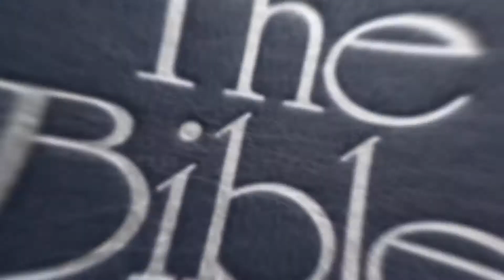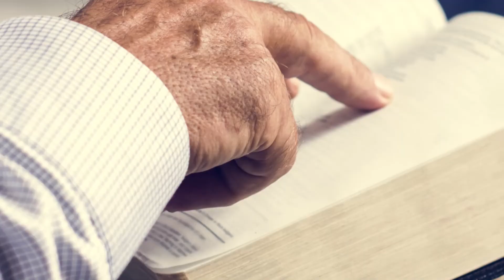Need A Miracle? Do This!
Do You Need A Miracle From God? Then DO These THREE Simple Things! Find Out What They Are In This Week's WordBite's Episode! Be Blessed😊😍🙏